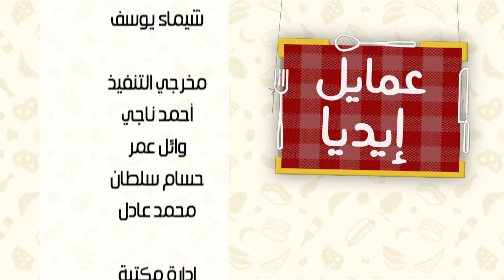دجاج مشوي بالعسل - كوكيز الشكولاتة بالشوفان |عمايل إيديا(حلقة كاملة)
طريقة عمل دجاج مشوي بالعسل - كوكيز الشكولاتة بالشوفان مع نورا السادات في عمايل إيديا | 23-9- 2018